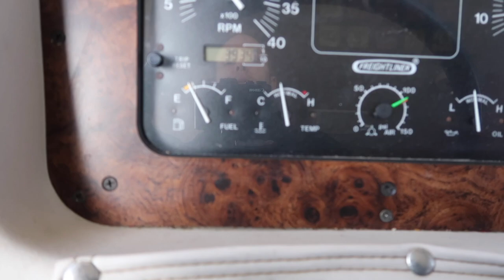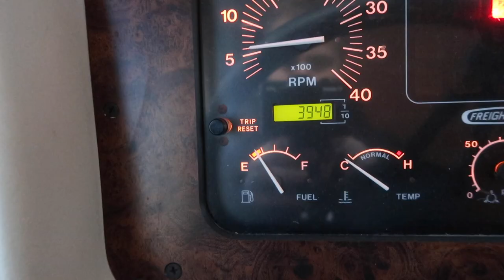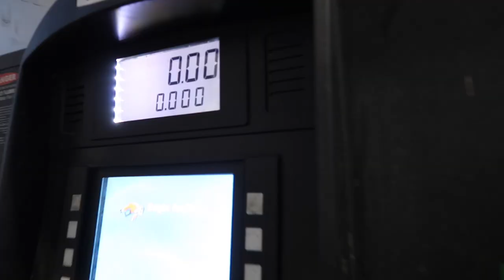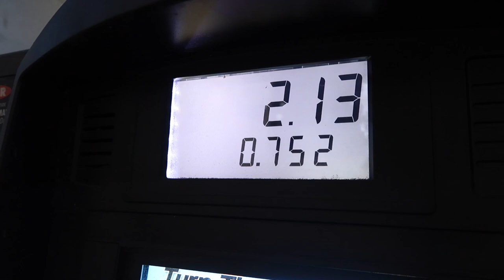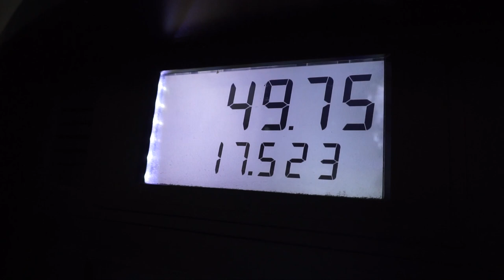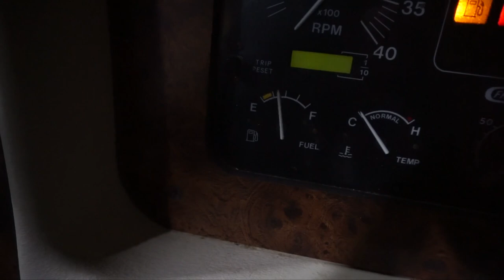CRAZY $$$ How MUCH to fill up a Diesel RV Class A motorhome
THIS is Crazy how much it cost to fill my RV class A motorhome with Diesel fuel. You won't believe the price at the pump. Full time RV living at the Pump cost. Bonus how much it cost to fill up a semi truck.